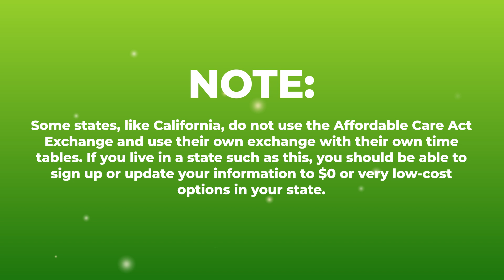New Biden Stimulus: FREE Healthcare for 6 months - Deadline Almost Here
Stimulus Update for Today: Get free healthcare for 6 months if you received unemployment in 2021 or was approved for unemployment in 2021. The deadline is approaching fast for this update on stimulus.

Outline:

Stimulus Update (0:00)
Free Healthcare for 6 months (0:23)
Who qualifies? (0:45)
How many people will benefit (1:13)
How to sign up (2:35)
Available plans (3:16)
What if you don't qualify? (4:22)
Like and Subscribe (5:36)

Interested in talking with someone from our team? Sign up to get notified when we are accepting new clients